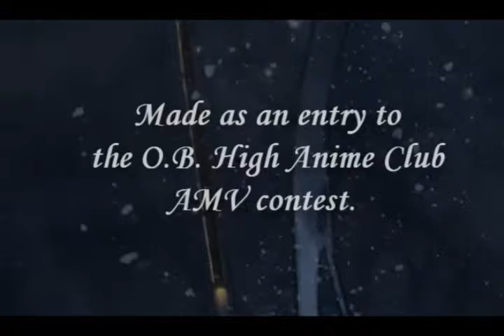Love Song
Have you ever fallen for someone? Become consumed by wanting to be with that person? Then had it all taken away from you in an unbelievable instant that left you not knowing what to do with yourself? Well I have, and thats what inspired this AMV.
Maybe it was completely in vain, but there was a boy who I really liked. He seemed to help me through a lot and I had a crush on him for over two years. To tell the truth I still like him. But something happened that made me realize that its not meant to be as they say. I was absolutely crushed and confused. The person who I had idolized for two years, the one who I wanted to be with, to be like, was out of my reach.
When I found this song, I connected with it and listened to it over and over again. Eventually I decided I needed to make an AMV with it to vent how I felt and this is what came of it. I chose 5 cm per second mostly because it reminded me a lot of my situation (especially in the last two stories).
I really liked the way this video turned out and I think it shows how I feel very well. What do you think?

Footage: 5 cm per second

Song: Love Song Requiem by Trading Yesterday